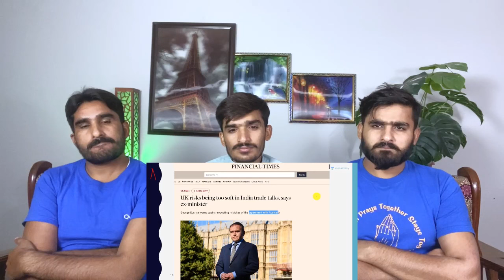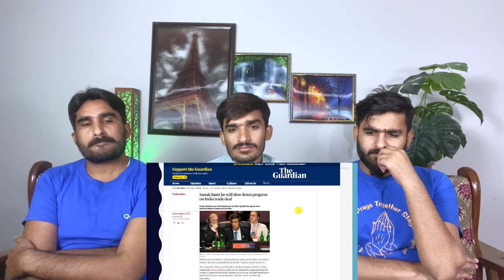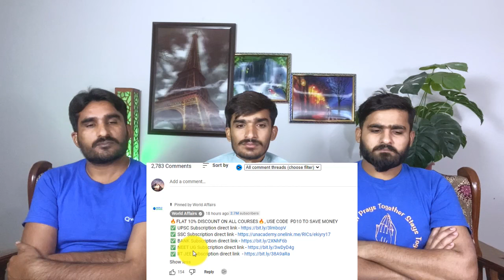Joe Biden Salutes PM Modi Stance | India Becomes G20 President For the First Time |PAKISTAN REACTION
THIS VIDEO IS ABOUT Joe Biden Salutes PM Modi’s Stance | India Becomes G20 President For the First Time in History